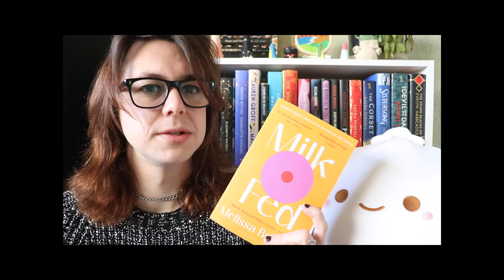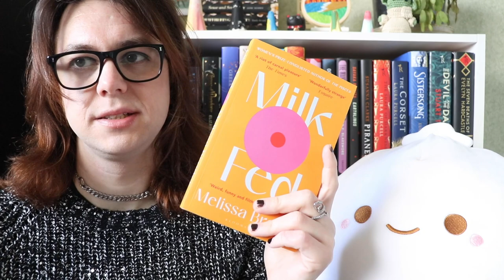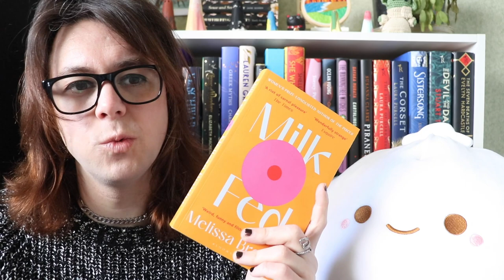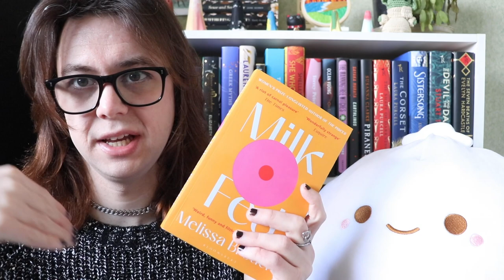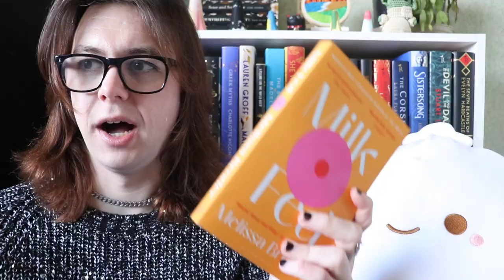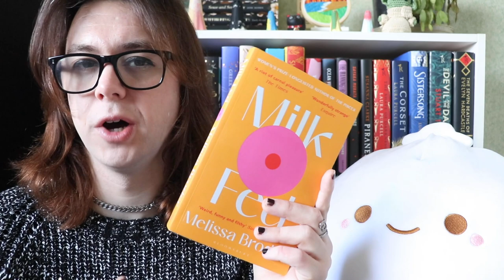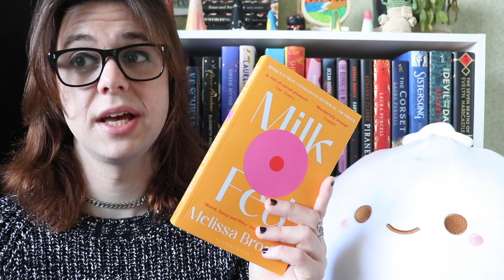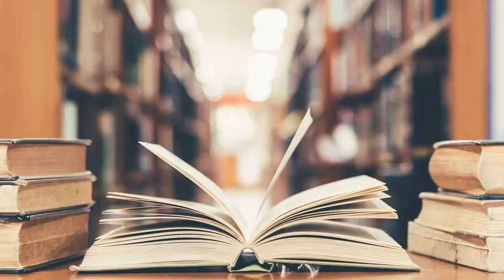Is Milk Fed even better than The Pisces?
I've seen a lot of discussion comparing Melissa Broder's novels, The Pisces and Milk Fed, so this is me weighing in...